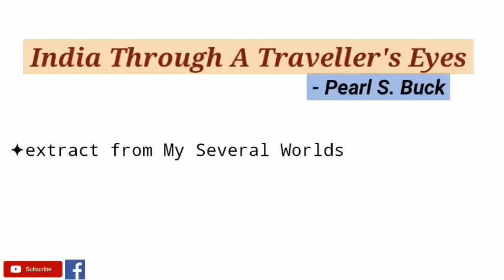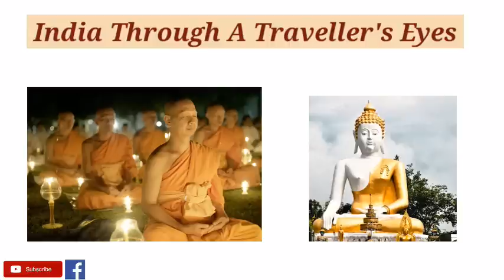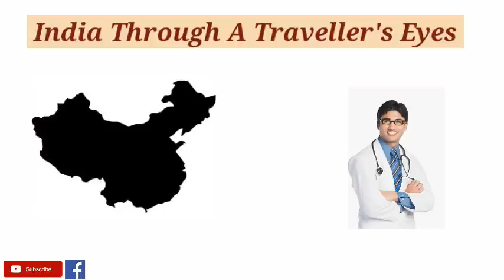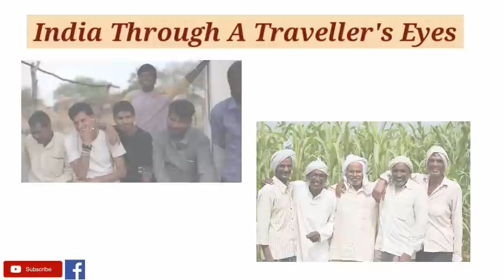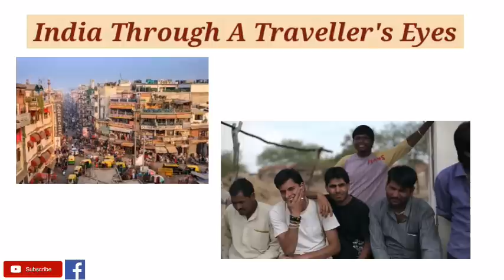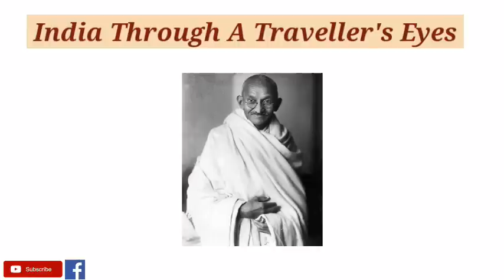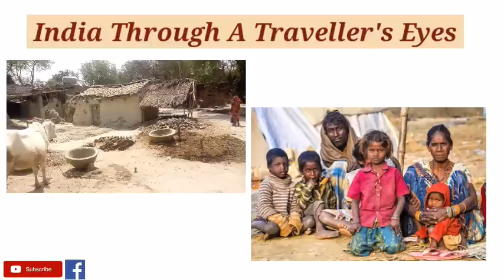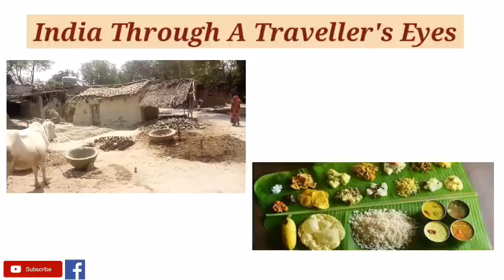India Through A Traveller's Eyes by Pearl S Buck - Summary and Details in Hindi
India through a traveller's Eyes is an extract from 'My Several Worlds' written by Pearl S Buck. In this essay she describes her deep love and affection for the poorest Indian people's life that is colourful ,dramatic and highly sacred.